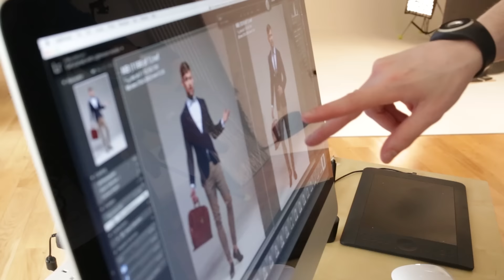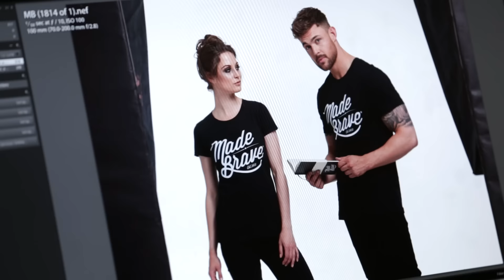The making of MadeBrave® Originals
Take a look behind the scenes of the campaign photoshoot for MadeBrave® Originals, where Andrew Dobbie (founder) talks about what the brand means to him and we hear from the people who made it all happen.